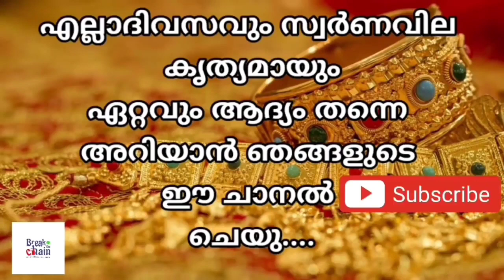today goldrate/ഇന്നത്തെ സ്വർണ്ണ വില /01/06/2023/ Oman gold price today/kerala gold rate today/gold